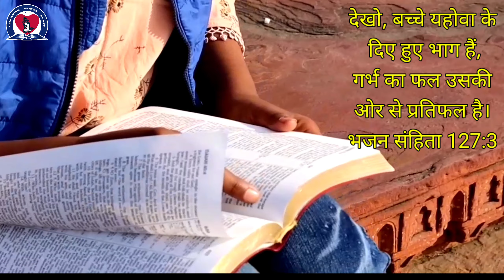Christian birthday message | जन्मदिन का संदेश।.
This is a Christian birthday message.
 Hereby how can your birthday be happy and blessed?

1 short christian message in hindi
2 powerful christian message in hindi
3 christian birthday message in hindi
4 christian youth message in hindi
5 christian family message in hindi